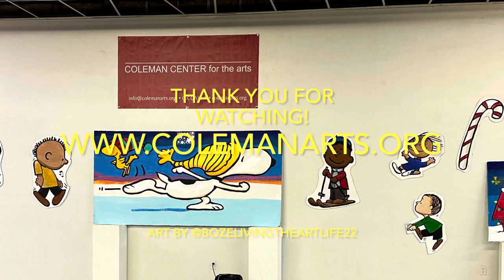Miki Sawada - Gather Hear Tour | York, AL (Highlight Reel: Classical Piano, Poetry & Ballet Recital)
Miki Sawada - Gather Hear Alabama Tour
Coleman Center for the Arts Dance Studio
Saturday, December 2, 2023 • 3PM

Welcome & Introductions
Dr. Marguerite Hinrichs, CCA Executive Director

Program

Sonatina from BWV 106, Composed by J.S. Bach

Fantasie Nègre No. 2, Composed by Florence Price
*Featuring Layla Love Riley, Choreographed by Alden McShan

Bells, Composed by William Grant Still

Sonata No. 1, Composed by George Walker

Impromptu in Gb major, Composed by Franz Schubert
“Let us cheer the weary traveler,” Arranged by Samuel Coleridge-Taylor

Sonata No. 2, Composed by Alexander Scriabin

“Deep River,” Arranged by Samuel Coleridge-Taylor

Intermission

Chopin Waltz featuring CCA Elite Ballet - Level I, Choreographed by Kayla Holley

Chopin Etude featuring CCA Elite Ballet - Level II, Choreographed by Kayla Holley

Special Remarks - CCA Kayla Holley, Ballet Teacher

Vince Guaraldi I

Vince Guaraldi II (Dancers Final Bow)

Closing Remarks